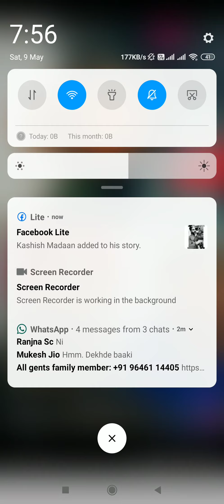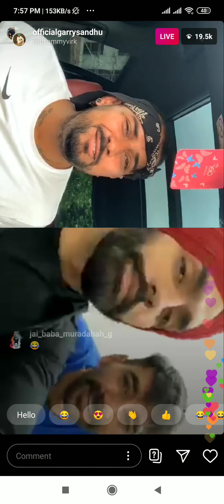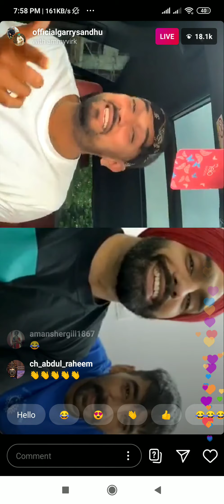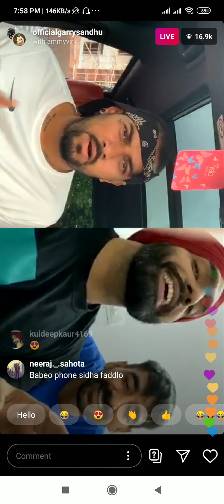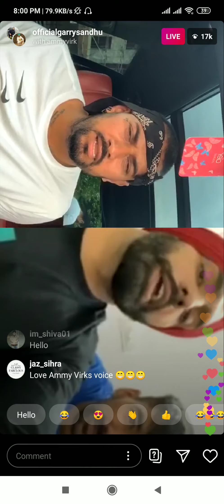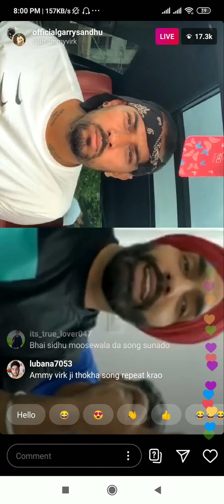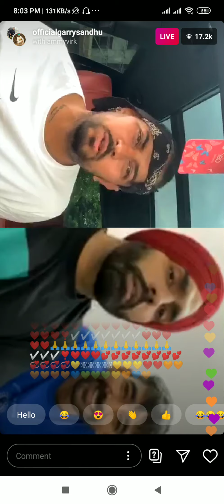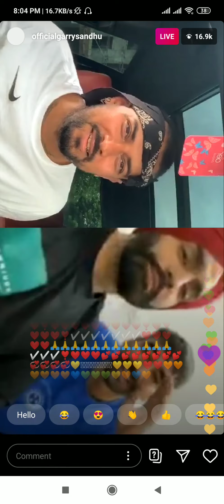Garry Sandhu & ammy virk & maninder live instagram